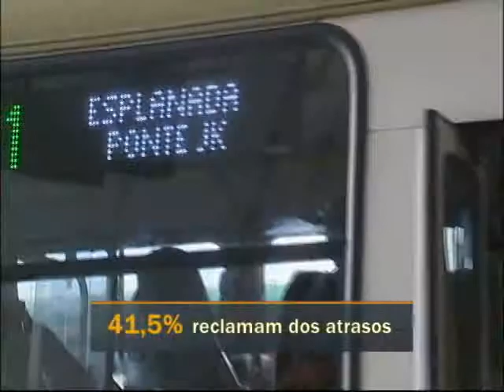Transporte Público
Cada vez mais, o brasileiro está andando de carro particular. E quem tem essa opção não quer nem saber de voltar ao transporte público. Os motivos, a gente já conhece: metrô lotado; ônibus que atrasa, quebra ou demora a passar... Na Câmara, algumas propostas tentam resolver esses problemas.

Compartilhado por:
Pablo Pinheiro

Analista de Sistemas, Artesão, Ativista, Fotógrafo, Metroviário, ...